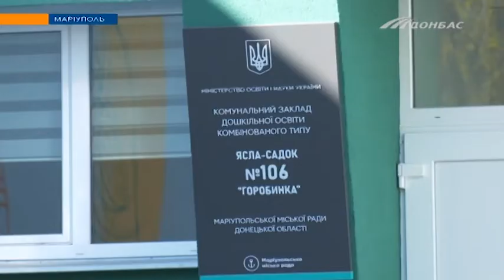Маріупольські батьки скаржаться на холод у дитячих садах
У двох штанях та рукавичках. Так малечу одягають батьки, бо у дитсадках - зимно. В деяких - термометри показують лише одинадцять градусів. Але є й такі заклади, де похолодання не помітили. Завдяки чому?